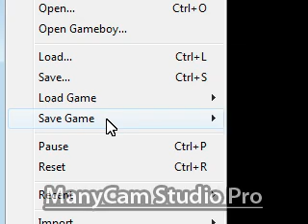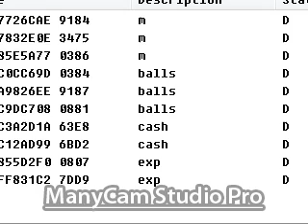let's play pokemon snake wood part4